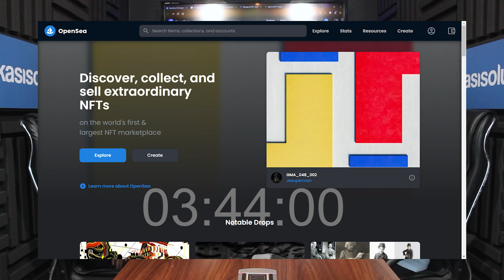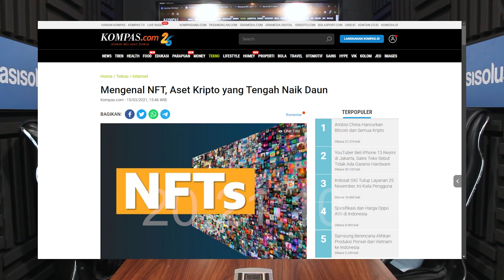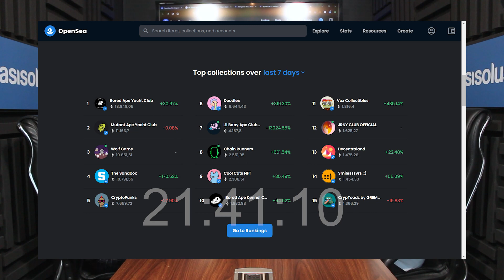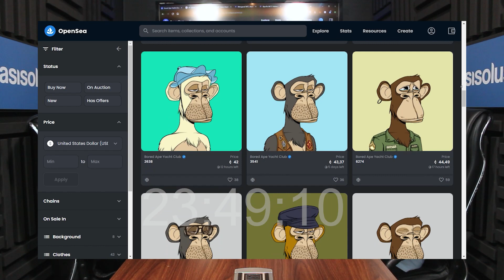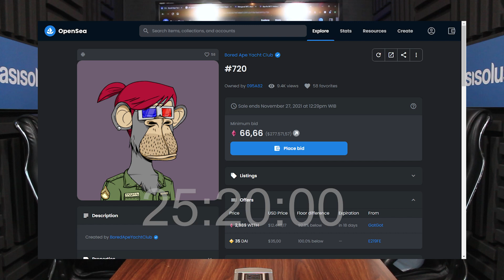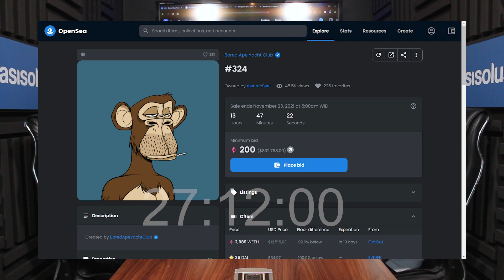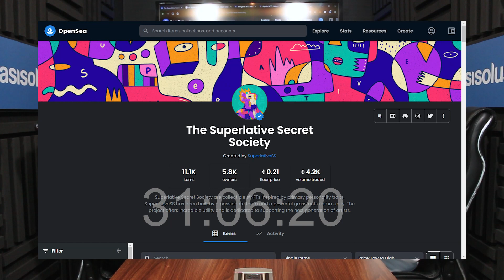BENARKAH NFT DAN CRYPTO CURRENCY HARAM? - Hensa Adriano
Pada video kali ini kasisolusi kedatangan tamu, yaitu Hensa Adriano Beliau merupakan seorang Graphic Deisgner sekaligus Art Director di Popcult Group

Divideo kali ini akan dijelaskan apa itu NFT dan apakah NFT dan Crypto Currency itu haram atau tidak.

Kasisolusi